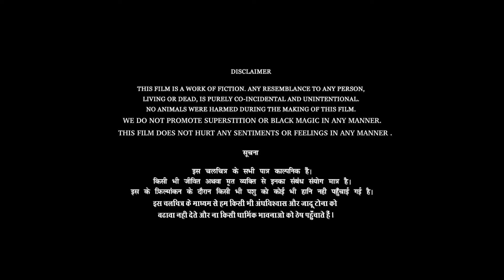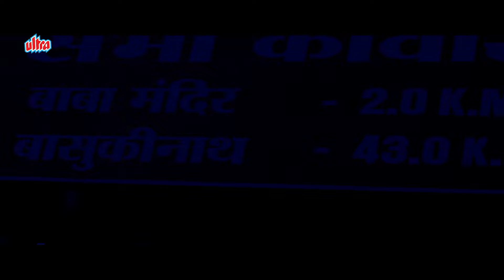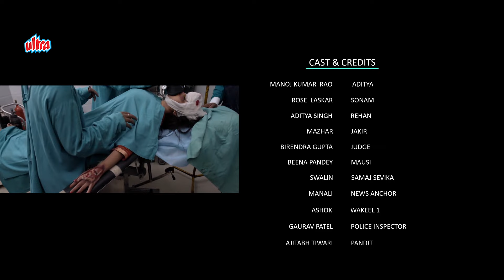सुपरहिट जबरदस्त बॉलीवुड हिंदी फिल्म मृदंग - मनोज कुमार राव, रोज़ लस्कर, हिंदी मूवीप्लेक्स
Chapters
1:10 Movie Starts
2:10 Skip intro
4:47 Naga Baba Funny Scene
14:11 Romantic Scene
17:44 Love Song
44:46 Chai pe charcha
1:24:12 Court Scene
1:28:14 Hospital Scene
1:43:41 Song